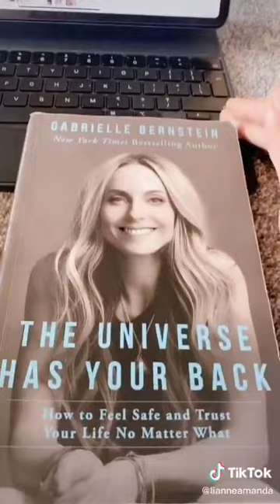This tiktok filter can make anyone smile, even Boris Johnson! 😳😂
So I was scrolling through tiktok and came across this filter and thought it was hilarious, it can literally make anyone smile, it made Boris Johnson smile 😳